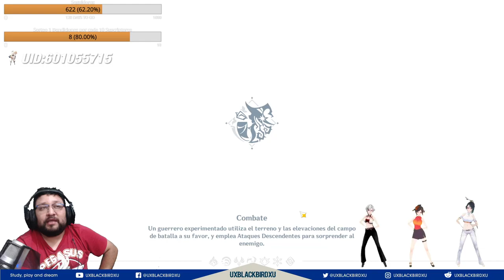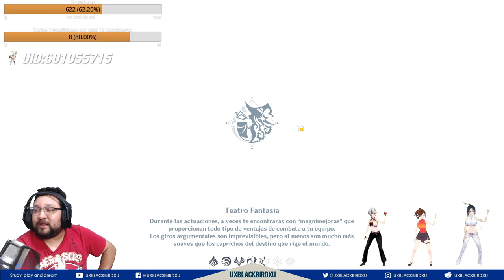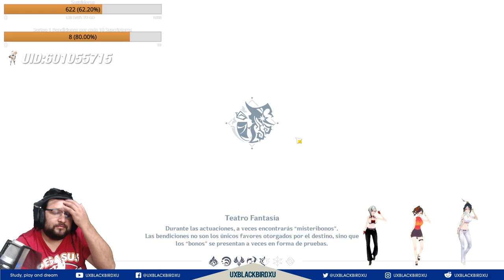✅RUTA COMPLETA FACILMENTE TEATRO FANTASIA | 🐳 Genshin Impact 🐳 | asi puedes lograrlo sin problemas 👍